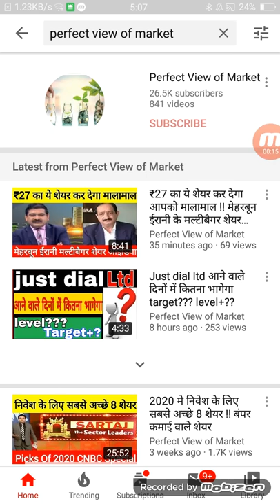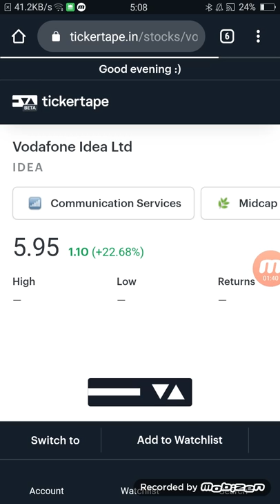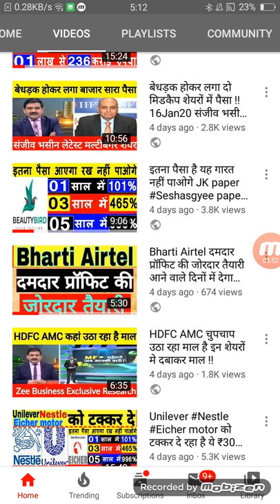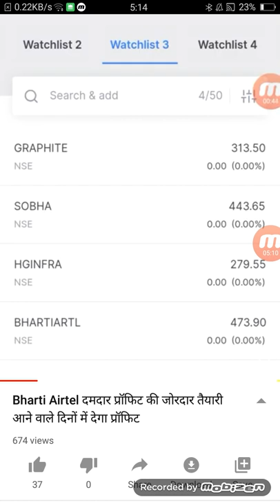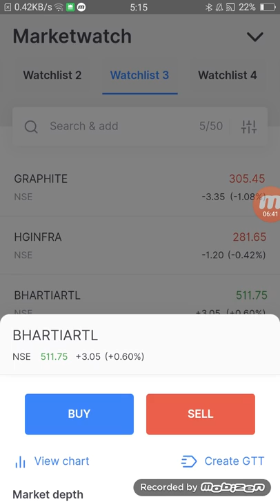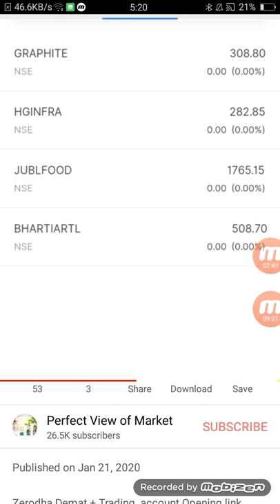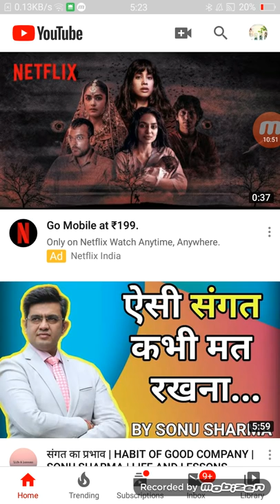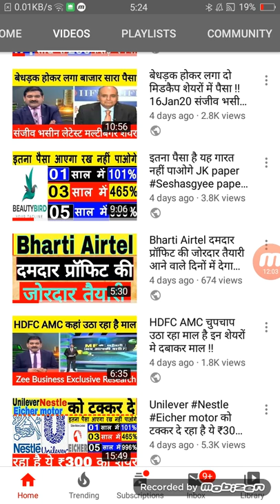₹5 का शेयर में विस्फोट हो जाएगा विकास मंत्री निर्मला सीतारमण का बड़ा बयान